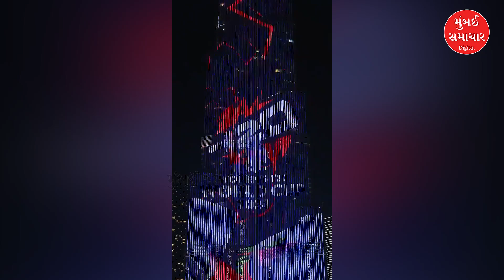Today Top Morning News | 11 Sep|કર્ણાટકના માંડ્યામાં ગણપતિ શોભાયાત્રા પર પથ્થરમારો | Mumbai Samachar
Stay updated with the latest news from Mumbai Samachar's digital platforms! Here are the top 10 Morning News stories for September 12, 2024